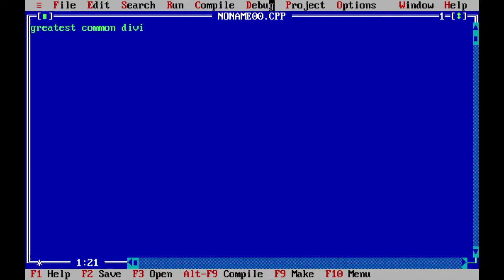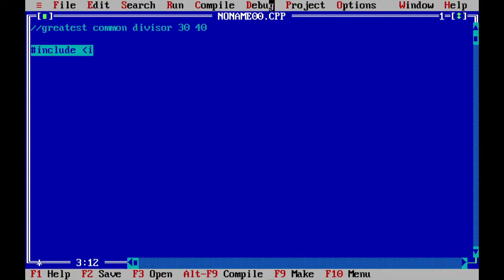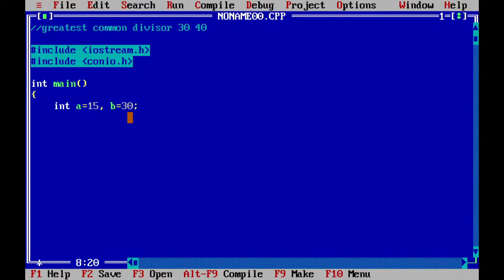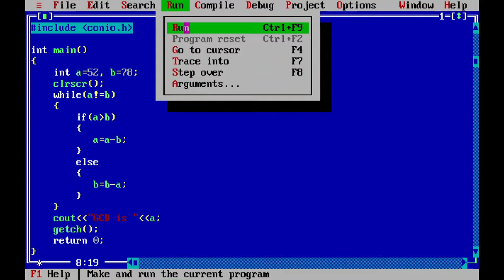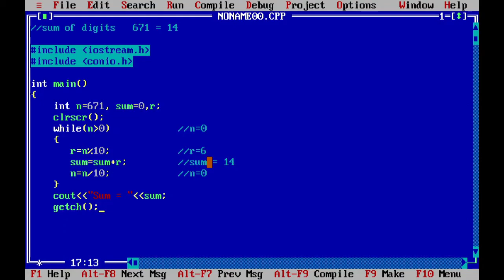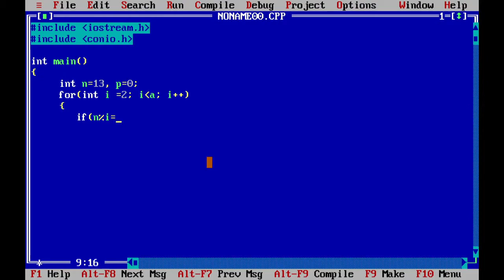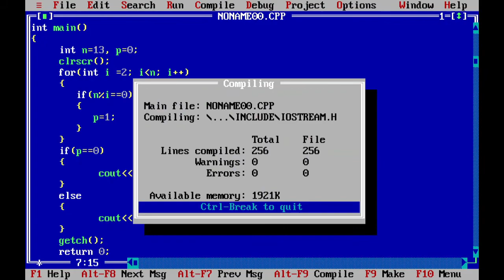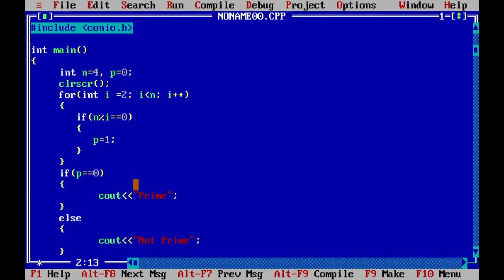Sum of Digit and GCD Program | C++ Program #15 | Introduction to C++ | 22(2)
*Lecture 22(2) Introduction to C++
In this Video we have discussed the two programs using of for loop,,, 1) Sum of Digit Program (682 = 16).
2) Find the greatest common divisor Program.
In this video lecture we have covered the following topics.

0:00 GCD Program
13:00 Sum of Digit Program

If you have any queries regarding to this lecture you can ask me. OK

11th Class CBSE students can also watch this video Series. This series is can clear full of your fundamentals of Programming with C++.

11th Classes online Lecture(Computer Science)

11th class Maharashtra Board Computer Science
11th class Maharashtra Board Bifocal Subject
11th class Maharashtra Board Computer Science